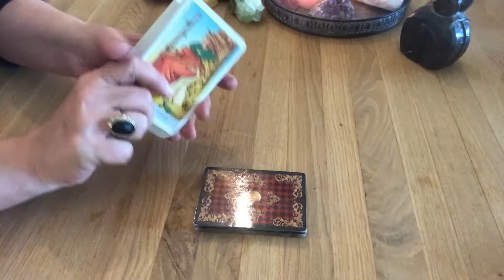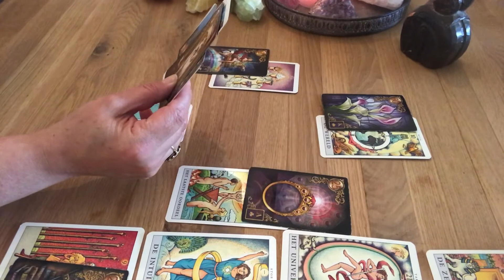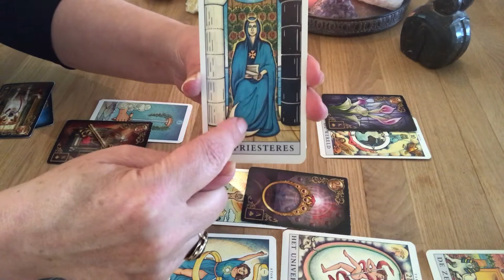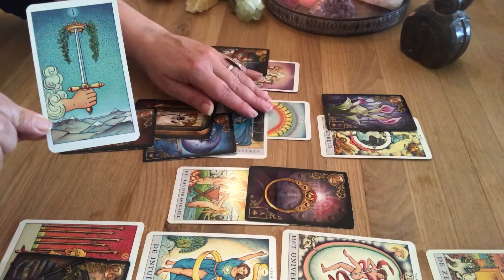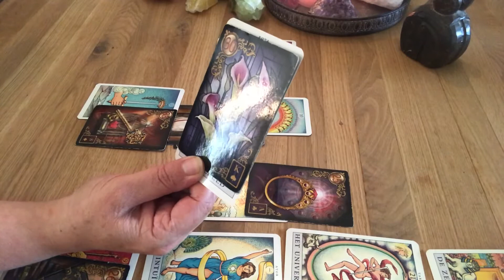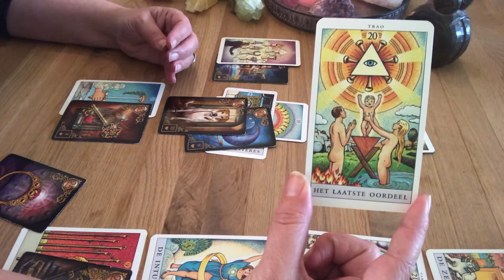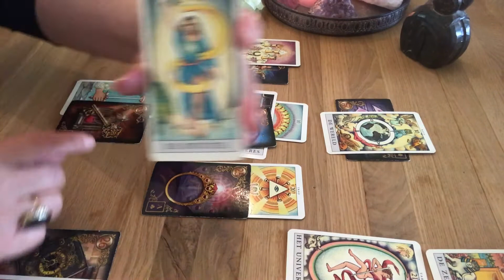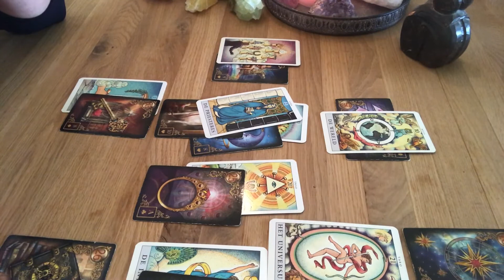Tweelingen juni 2019: Balans en vernieuwing de in liefde, emoties, beslissingen, intuïtie!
Vooruitzichten juni 2019 voor het sterrenbeeld tweelingen.
Balans en vernieuwing de in liefde, emoties, beslissingen, Vertrouw op jouw intuïtie!

Door: Mireille van Rijn
Mireille van Rijn : Medium-paragnoste-kaartlegster-soulreader